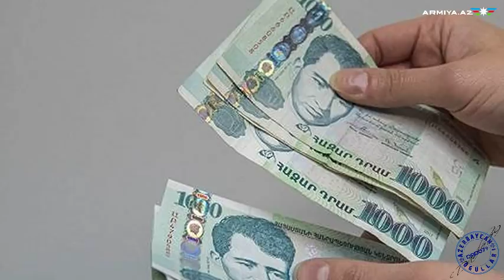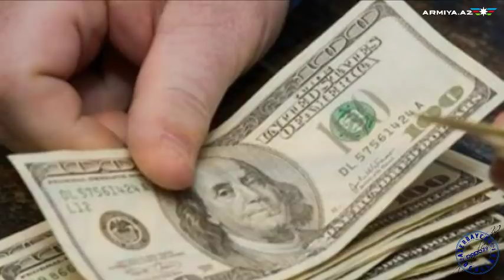Потери в армянской армии - ОТЧЕТ ЗА ОКТЯБРЬ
Armiya.az представляет отчет о потерях в армянской армии, зафиксированных в период с 1 по 31 октября 2018 года. Отметим, что в ежемесячный отчет, помимо потерь живой силы врага как в боевых, так и в небоевых условиях, вошли также факты, отражающие печальные реалии армянской армии, такие как случаи ранений, ДТП и факты коррупции.

В октябре в армянской армии было зарегистрировано 2 случая смерти военнослужащих: 1 – суицид, 1 – гибель в результате ДТП.
Помимо этого, за октябрь, согласно официальной и неофициальной статистике армянской стороны, ранения получили 11 военнослужащих (6 – в результате ДТП, 4 – в результате избиений, 1 – при попытке провокации против ВС Азербайджана). Также за отчетный период в рядах армянской армии были зафиксированы по меньшей мере 1 случай дезертирства и 1 факт коррупции.

1 октября
В 10:50 в N-ской воинской части армянской армии военнослужащий-срочник – рядовой Геворк Суренович Ароян, находясь в оружейной комнате роты, выстрелил себе в грудь из табельного оружия.
Получивший тяжелое ранение Ароян скончался в госпитале в 15:05.

15 октября
В 17:30 на дороге Джрвеж-Дзорахпюр столкнулись автомобиль марки «Мерседес» (госномер 22 ՍՏ 082), которым управлял 29-летний Альберт Пилипосян, и «Опель» (госномер 35 GN 720), за рулем которого находился 23-летний Ваге Авакян.
Ранен малолетний ребенок, он был госпитализирован.
Сообщается, что водитель «Мерседеса» - сотрудник полиции, а водитель «Опеля» - военнослужащий Минобороны Армении. Причины ДТП расследуются военной полицией.

16 октября
Вечером 16 октября в Сюникской области, на юге Армении, на административной территории Мегри бензовоз Scania с иранскими госномерами сзади врезался в автомобиль ВАЗ 2107, в результате чего водитель "семерки" - гражданин Армении 1988 года рождения Цолак Хачатрян, а также его жена и трехлетний сын погибли на месте.

Как сообщили в пресс-службе Погрануправления, Хачатрян был сотрудником Мегринского пограничного отряда. Он находился в отпуске и с семьей направлялся из Капана в Агарак, когда произошел трагический инцидент.

22 октября
Криминальный инцидент на почве неуставных взаимоотношений между военнослужащими произошел в одном из подразделений армянской армии, дислоцированном в оккупированном населённом пункте Агдере. Армянский военнослужащий, курд по национальности, рядовой Шахид Ахмедлиян (1999 года рождения) был жестоко избит своими сослуживцами-армянами. Об этом рассказал отец пострадавшего военнослужащего – Керем Ахмедлиян.
По словам отца избитого солдата, мало того, что его сына жестоко избили, так после этого на него еще оказывалось психологическое давление, чтобы он молчал о произошедшем. Возмущённый родитель позвонил на «горячую линию» Минобороны Армении и изложил свою жалобу.
В подразделении оккупационной армии, дислоцированном в населенном пункте Ходжавенд, разразился очередной коррупционный скандал.
Сообщается, что офицеры потребовали с солдата Жоры Алексаняна взятку в размере 300 долларов США за увольнительные.
Когда Ж.Алексанян сообщил об этом своим родителям, они были полны возмущения, и написали жалобное письмо на имя военного прокурора. В этом письме они указали, что случай с их сыном далеко не единственный, и что в воинской части, в которой он служит, офицеры постоянно дерут взятки с солдат за положенные им увольнительные.

«Военная прокуратура» начала масштабное расследование, в ходе которого факты коррупции и взяточничества нашли свое подтверждение. Сообщается, что на основе собранных материалов ряд военных ждет привлечение к уголовной ответственности.
Инцидент с массовой дракой молодых солдат произошел в столовой артиллерийской воинской части оккупационной армии.
В результате драки несколько военнослужащих получили тяжелые травмы, много было пострадавших с легкими травмами. Зачинщики и активные участники драки были арестованы. «Военная полиция» ведет расследование.

23 октября
В 12:10 военнослужащий армянской оккупационной армии, дислоцированной в Карабахе, получил огнестрельное ранение при попытке совершить провокацию против подразделений Азербайджанской Армии. Провокатором оказался срочник Айк Григорьевич Саркисян (1999 года рождения). Он был доставлен в госпиталь. Врачи оценивают его состояние как удовлетворительное.
23 октября в 19:50 на одной из улиц города Ехегнадзора в Вайоцдзорской области Армении произошло столкновение двух автомобилей – BMW и ВАЗ 2106. За рулем BMW находился 29-летний житель Ехегнадзора Шмбат Казарян, а за рулем ВАЗ 2106 – 37-летний житель села Малишка Арман Согомонян.
В результате ДТП пострадали оба водителя и пассажир BMW – 38-летний житель села Агавнадзор Армен Бегларян. Раненые были доставлены в ближайшую больницу.